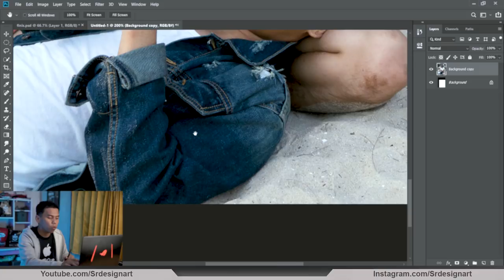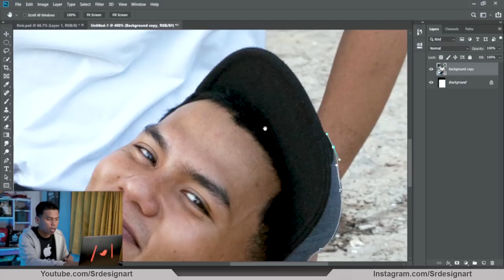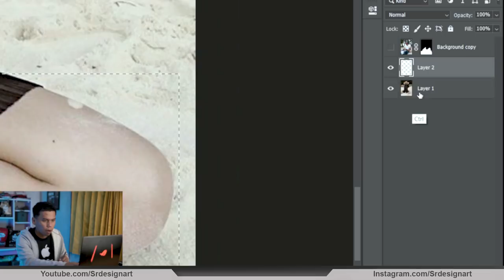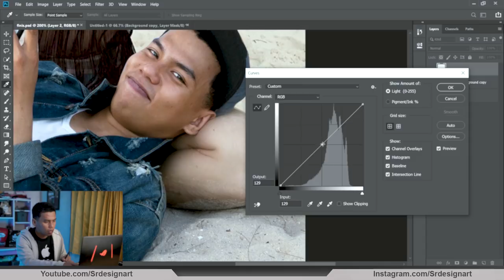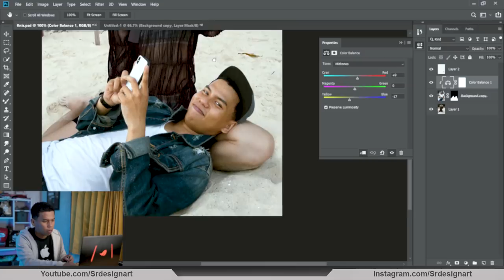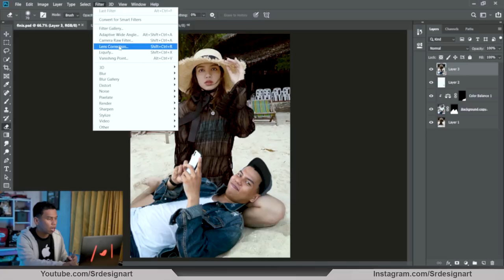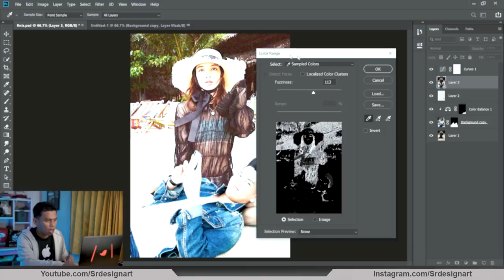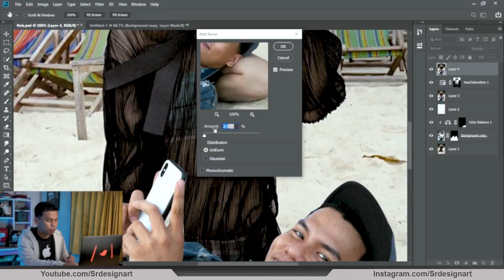Cara Edit Bareng Lisa Blackpink di Photoshop tutorial Srdesignart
Suport by Pst0re ,